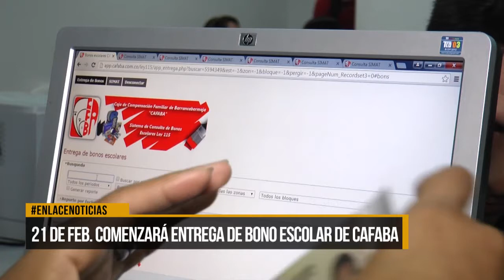Desde el 21 de febrero iniciara la entrega de bonos escolares a los afiliados de Cafaba